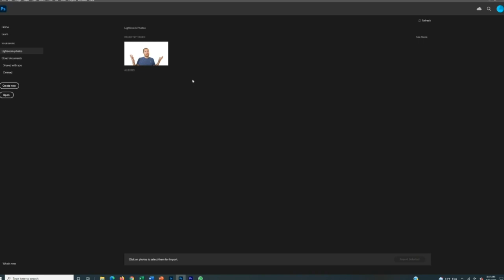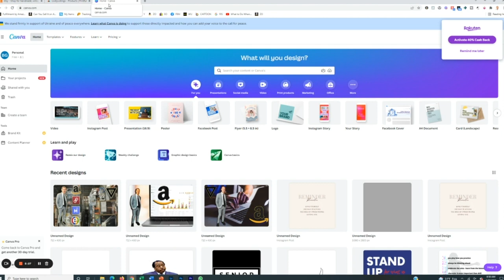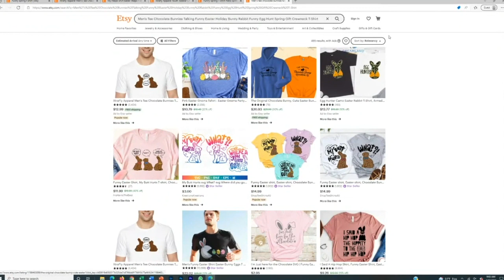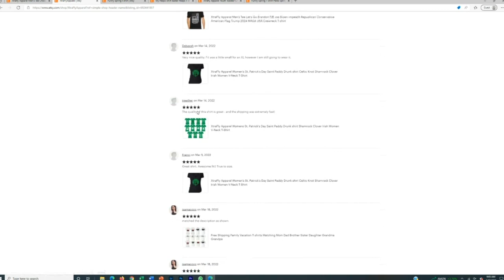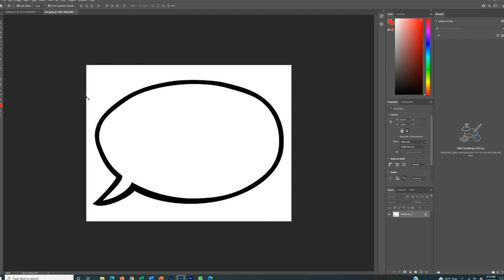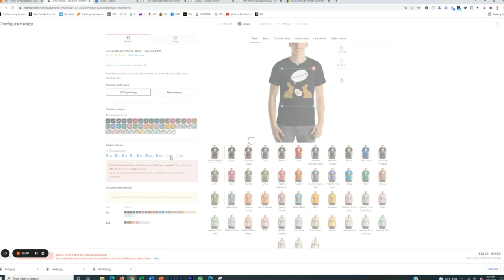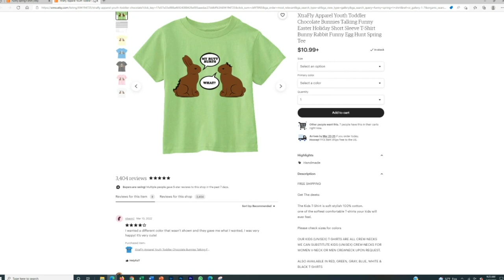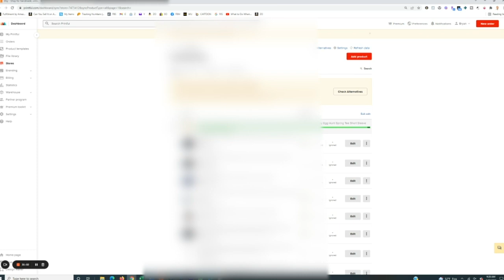Print on Demand Etsy Dropshipping for Beginners (Full Tutorial)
🔥Start Making Print on Demand Tshirts, Mugs, & More 100% FREE on Printful